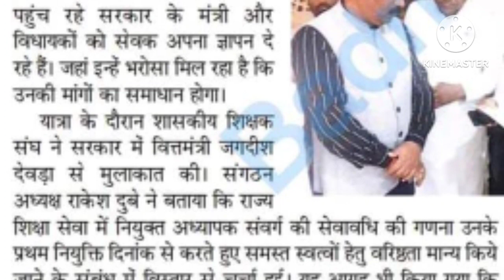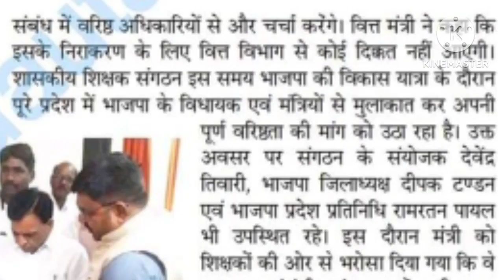MP teacher-employee news!Before the election,There is hope of solving the problems of the employees